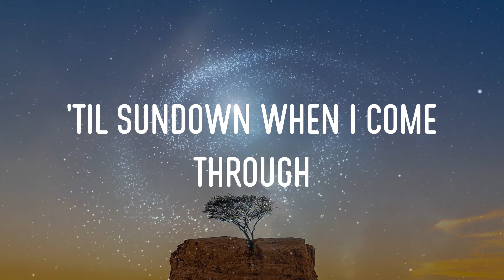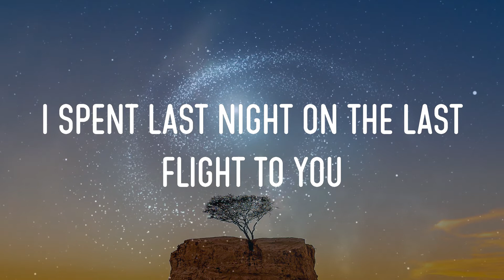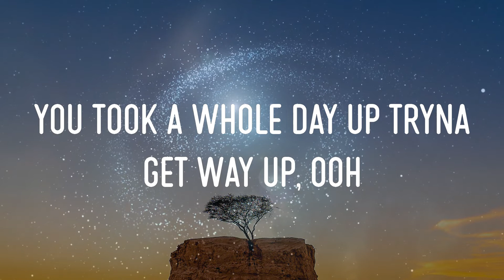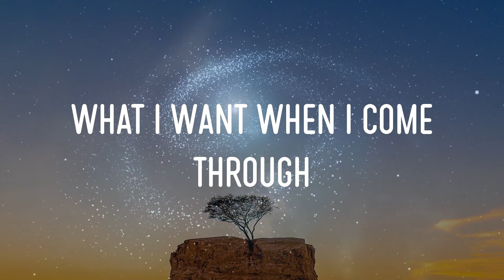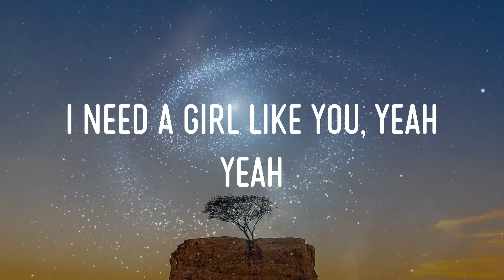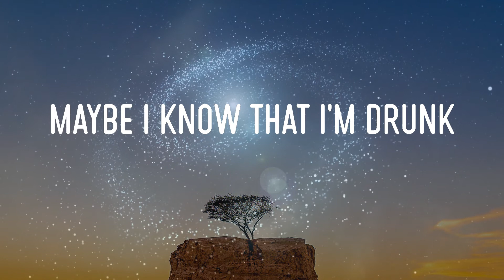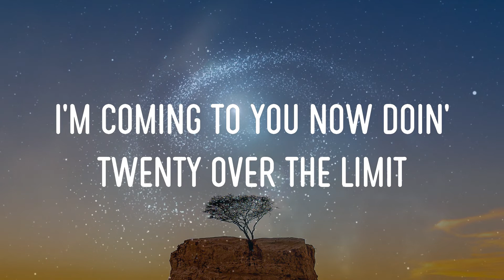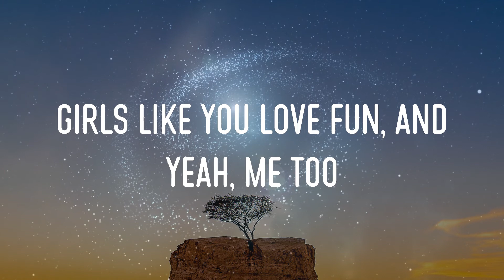Maroon 5 - Girls Like You (Feat. Cardi B) Lyrics | I Need A Girl Like You, Yeah Yeah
maroon 5 - girls like you (feat. cardi b) lyrics,i need a girl like you, yeah yeah, yeah yeah yeah, yeah yeah yeah, 'cause girls like you run 'round with guys like me #12